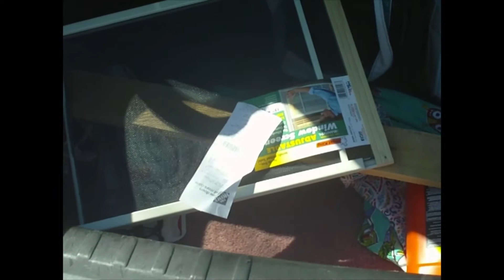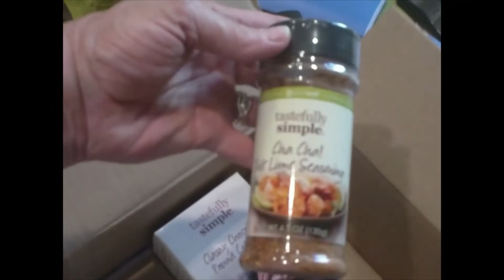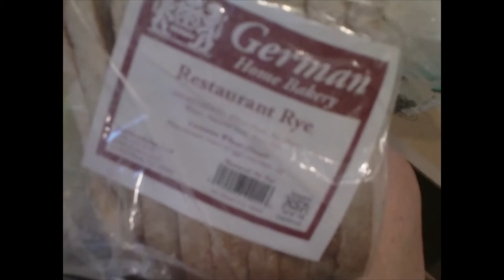I Was Shot in the Arms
Gave the German deli the pickled ham. George was not in yet. a few errands and then home